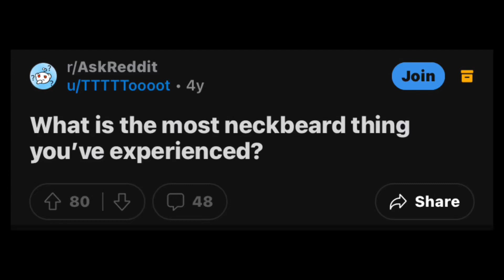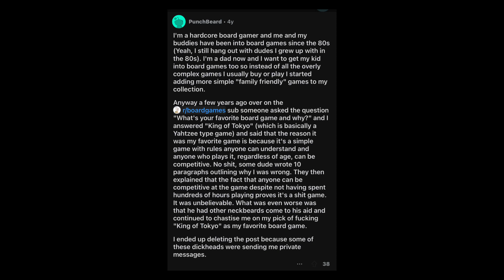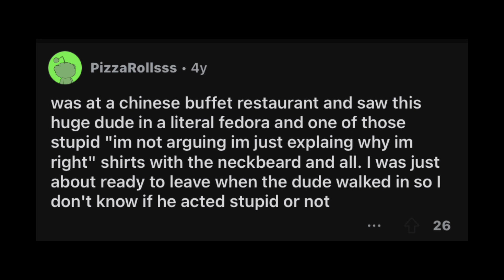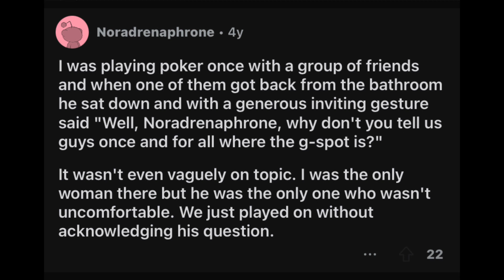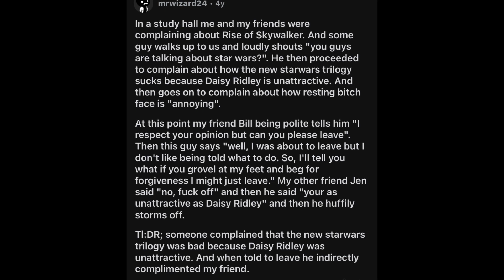Reddit’s Most Awkward Encounters: Neckbeard Edition | AskReddit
Get ready to cringe as we dive into the world of Reddit's encounters with neckbeards. From awkward social interactions to cringeworthy behavior, these stories will have you laughing, gasping, and shaking your head in disbelief. Join us as we explore the hilarious and sometimes downright uncomfortable experiences shared by Reddit users who've crossed paths with the infamous neckbeard stereotype. Whether you're familiar with the term or not, these tales are guaranteed to entertain and perhaps make you reconsider some of your own social interactions.